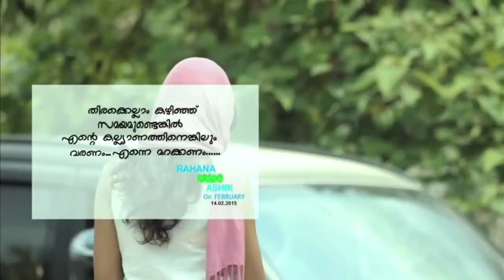ഒരു കാസർഗോഡൻ പ്രണയം 😍 ആ നോട്ടം ഞാൻ കണ്ടേ 🥰 kudha shahul azimol nandana new album | aa nottam female